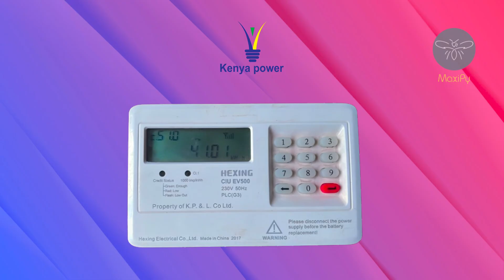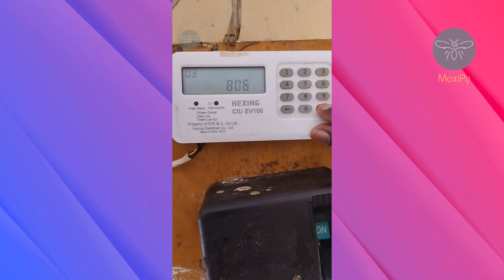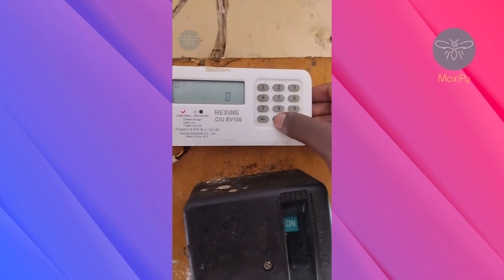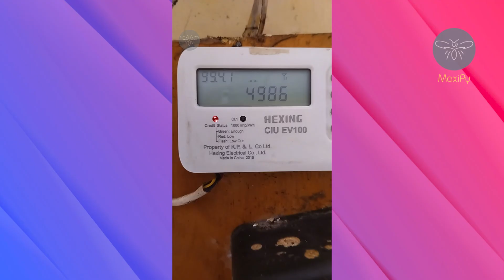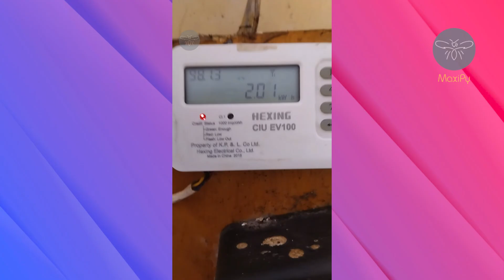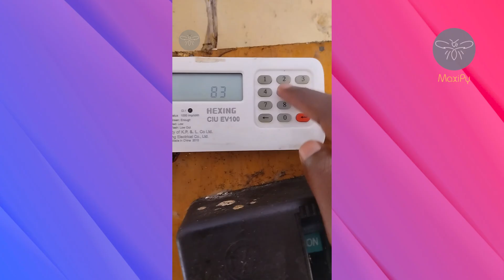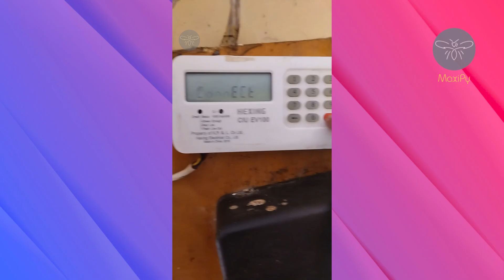KPLC Prepaid Meter Codes: Check Balance, View Usage & More (2024 Guide)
A KPLC prepaid meter, works more like a phone with preloaded credit. If you’re using the Hexing Prepaid Meter (CIU EV500), This tutorial has useful short codes you can input through the keypad to get some secret meter information.

Prepaid Meter:
    You purchase electricity tokens (codes or units) beforehand through mobile money or designated vendors.
    The meter deducts units as you use electricity.
    You can monitor your remaining units on the meter's display.
    Power cuts off when your units are depleted, requiring you to top up.
    Offers better budget control as you only pay for what you use.

If you’re using the Hexing Yaka Prepaid Meter (CIU EV500), here’s a list of useful shortcodes you can input through the keypad to get meter information:

Total active forward energy: Input Q800 to check the total active energy. "Total active forward energy” is just a fancy way of saying how much electricity you’ve taken out and used up ever since that KPLC meter was installed.

Prepaid Secret Codes Explained:
Credit balance: Use Q801 to view your credit balance.

Date: Enter Q802 to get the current date.

Time: For the current time, input Q803.

Meter serial number: Use Q804 to retrieve your meter’s serial number.

SGC number: Input Q805 to find your SGC number. (A supply group code [SGC], which can also be assigned a supply group name, is a six-digit number that is used to geographically define areas where payment meter installations are located. The Key Management Center assigns the SGC to a Supply Group User. This SGC number is used as an input parameter when creating the supply group vending key, which makes the vending key distinct for every supply group.)

😀Okay, let's make it even simpler! Imagine you have a big box of pencils. This code is like a short number written on the box that tells grown-ups which stores this box of pencils came from. It helps them keep track of things! The number is short, just like you can count your fingers!

UMEME operation reason: Use Q806 to check the operation reason.

Meter status: Enter Q807 to view the meter’s status.

Total instantaneous power: Input Q808 to get the current power reading.

Tariff index: Use Q809 to find your tariff index.

Overdraft limit: For overdraft limit information, input Q810.

Emergency credit: Use Q811 to check if emergency credit is available.

Cancel noise or audible alarm: Input Q812 to silence any alarms and sounds from the prepaid meter.

Total active energy of yesterday: Use Q813 to view yesterday’s energy consumption.

Total active energy of the current month: Input Q814 for this month’s total energy.

Last recharge date: Use Q815 to find out when you last recharged.

Last recharge time: Input Q816 to get the time of your last recharge.

Last recharge amount: Use Q817 to see the amount of your last recharge.

Return logoff TOKEN: Input Q818 to log off a token.

Times of Power off: Use Q819 to check how many times the power has been off.

Total active energy of the last 1 month: Input Q820 for last month’s energy usage.

Total active energy of the last 2 months: Use Q821 for energy consumption over the past second month.

Total active energy of the last 3 months: Input Q822 for the last third month total energy.

Total active energy of the last 4 months: Use Q823 for the past fourth month energy usage.

Total active energy of the last 5 months: Input Q824 to find out energy consumption over the last fifth month.

Total active energy of the last 6 months: Use Q825 for the last sixth month total energy.

TOKEN number of the last 1st recharge: Input Q830 to retrieve the first recharge token number.

TOKEN code of the last 2nd recharge: Use Q831 for the second recharge token code.

TOKEN number of the last 3rd recharge: Input Q832 to find the third recharge token number.

TOKEN code of the last 4th recharge: Use Q833 for the fourth recharge token code.

TOKEN number of the last 5th recharge: Input Q834 to retrieve the fifth recharge token number.

TOKEN code of the last 6th recharge: Use Q835 for the sixth recharge token code.

TOKEN number of the last 7th recharge: Input Q836 to find the seventh recharge token number.

TOKEN code of the last 8th recharge: Use Q837 for the eighth recharge token code.

TOKEN number of the last 9th recharge: Input Q838 to retrieve the ninth recharge token number.

TOKEN code of the last 10th recharge: Use Q839 for the tenth recharge token code.

Meter is in normal mode: If you want to check if the meter is in normal mode, use Q865